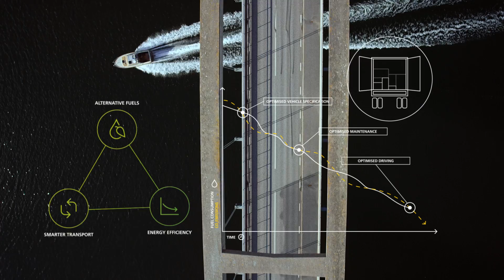Take control. Right here, right now.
Echt duurzaam transport is onze visie. Door voortdurend nieuwe technologieën en hernieuwbare brandstoffen te onderzoeken en te ontwikkelen streven we ernaar om die visie in de realiteit om te zetten.

Notre vision est celle d’un transport véritablement durable. Et grâce à nos activités de recherche et développement constantes dans les domaines des nouvelles technologies et des carburants renouvelables, nous nous efforçons de faire de cette vision une réalité.